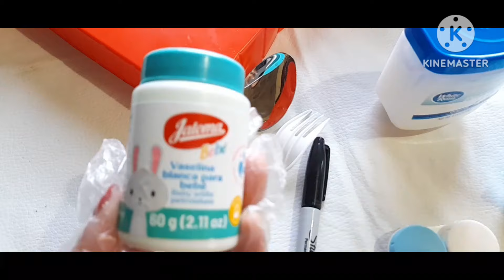Cómo Hacer Rendir tu Perfume 🏮⚱️perfume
Muestro cómo hago rendir un perfume, usando productos fáciles de comprar.